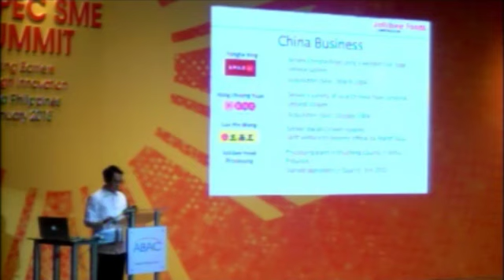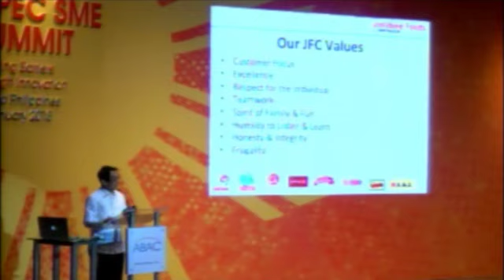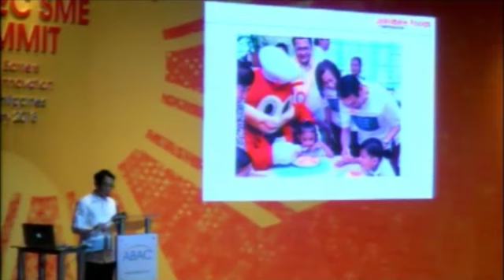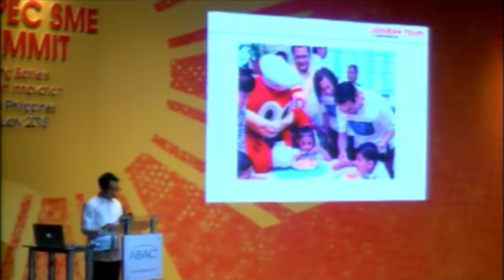Tony Tan Caktiong at the APEC SME Summit (part 2)